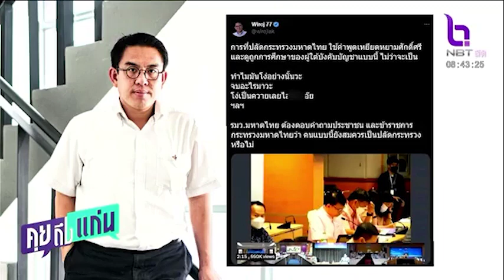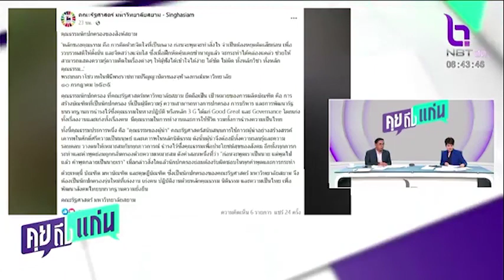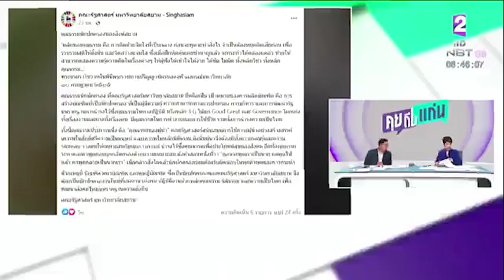ปลัด มท ด่าเจ้าหน้าที่กลางห้องประชุม เจอโซเชียลถล่มยับ คุยถึงแก่น 3 ม.ค. 66